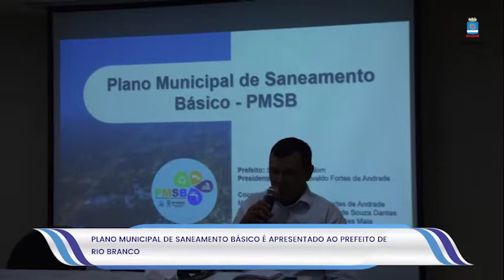Plano Municipal de Saneamento Básico é apresentado ao Prefeito de Rio Branco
Foi apresentado ao Prefeito de Rio Branco, Tião Bocalom, nesta quinta-feira, 10, o Plano Municipal de Saneamento Básico (PMSB). O referido plano busca a participação continuada da sociedade rio-branquense, com objetivo de elaborar as agendas das ações ligadas ao saneamento básico do município.